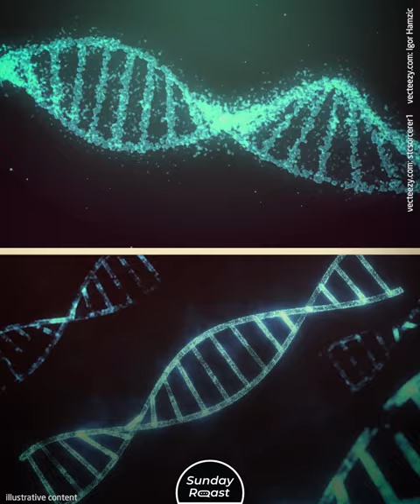8 Women Whose Glory Was Stolen by Men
It’s tough to be a woman scientist when you know you’re not going to get any credit for your discoveries